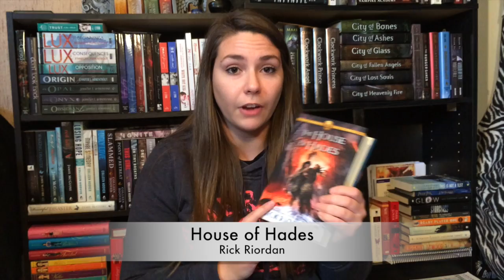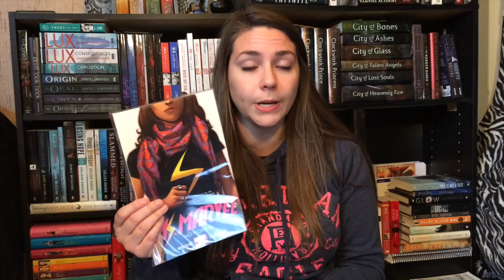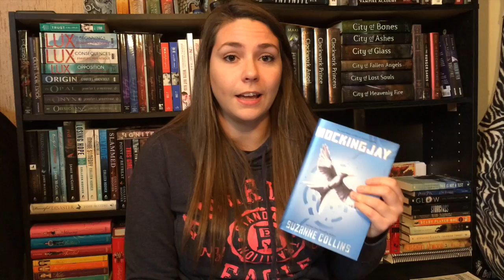October Wrap Up & November TBR